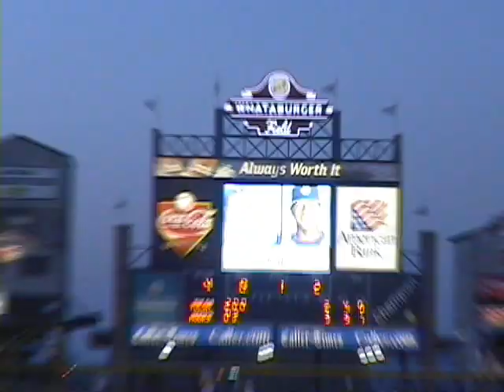Hooks Hunter Pence Highlights 2006